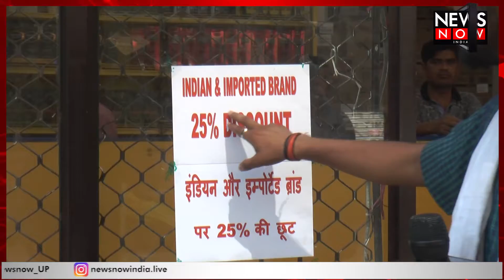दारू पीना है आ जाओ दिल्ली, केजरीवाल सरकार दे रही छूट